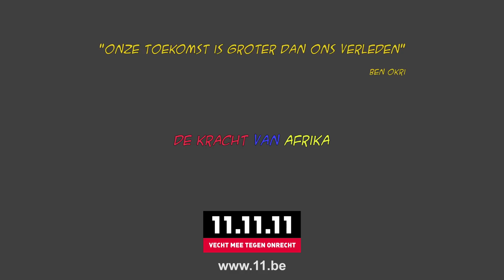De kracht van Afrika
Culturele en artistieke expressie kunnen een belangrijke rol spelen in ontwikkeling. Daarom zet 11.11.11 ook in op cultuur. Meer info op

MUZIEK: Tout Puissant Kimvuka
Het VRT-programma '1000 Zonnen' volgde de muzikanten van Tout Puissant Kimvuka tijdens hun verblijf in België in augustus 2014.